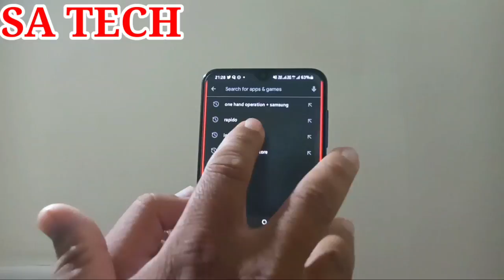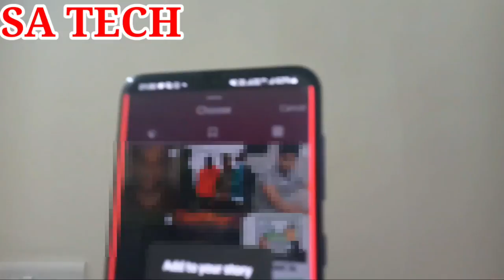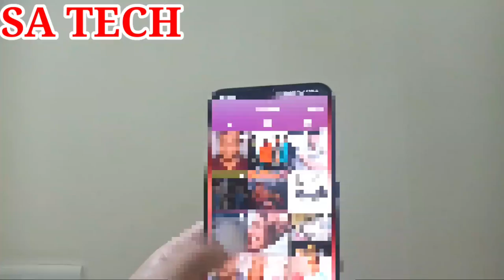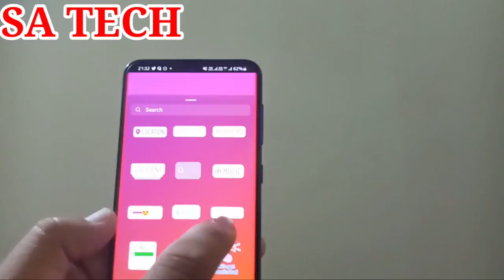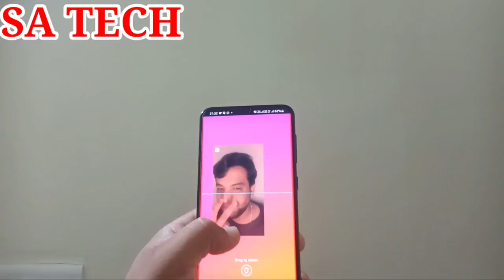Instagram Reshare Sticker in Story,Instagram New Reshare Sticker Feature,Instagram New Update 2021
In this video I Describe about Instagram Reshare Sticker New Update